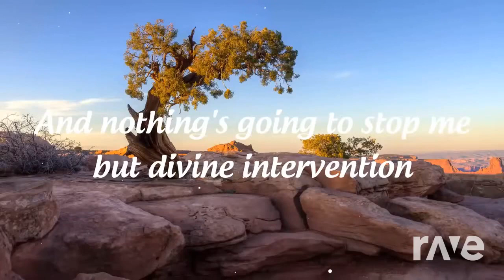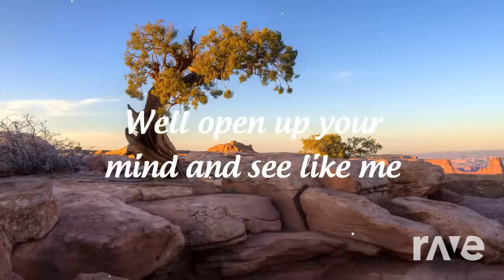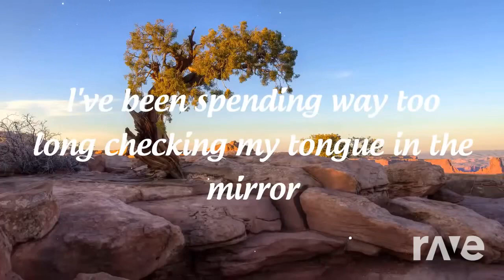To Grandmare's House We Go X I'm Yours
To Grandmare's House We Go by Mane 5 and I'm Yours by Jason Mraz Mashup